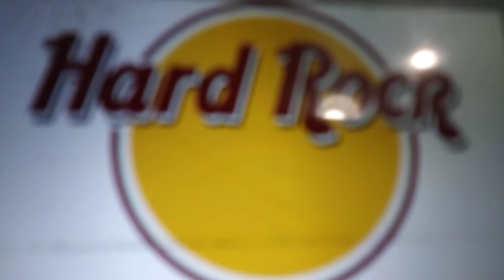Game Party 4 Trailer!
Do Brandon Get Rid Of Those Nightmare!?!
And Get Rid Of When In Rome... And Abe And The Amazing Promise!?!